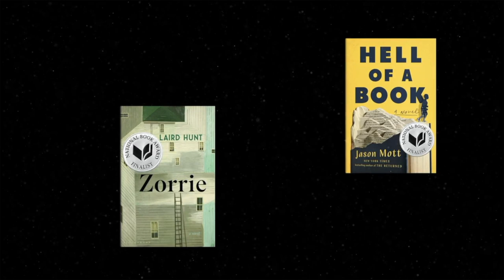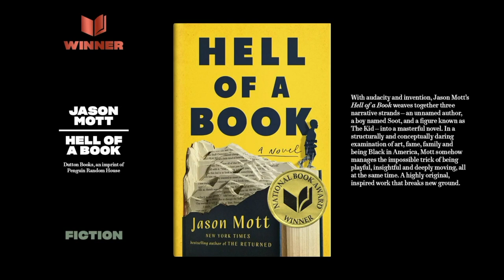Jason Mott accepts the 2021 National Book Award for Fiction for HELL OF A BOOK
The National Book Award for Fiction was presented by panel chair Luis Alberto Urrea. Also featuring a voice-over by Kerry Washington.

HELL OF A BOOK, by Jason Mott
Dutton / Penguin Random House

MB01VZGRZJLANIL